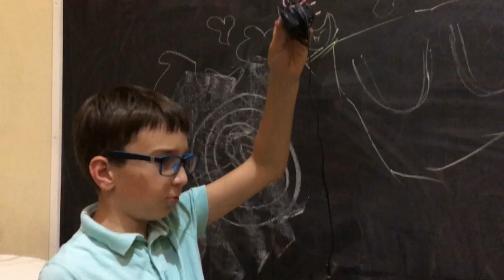Szitu - Mit csinálsz, ha nem mersz lemenni a pincébe?